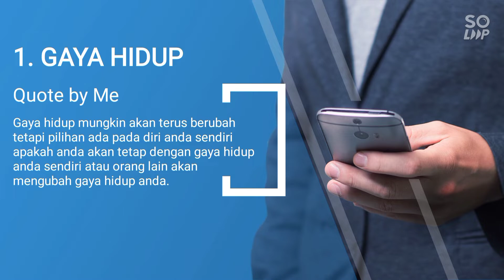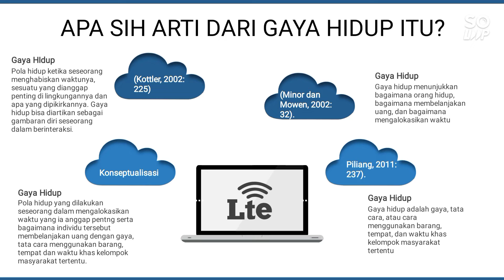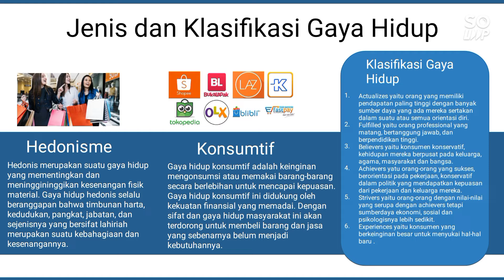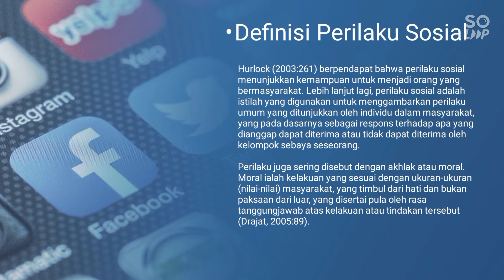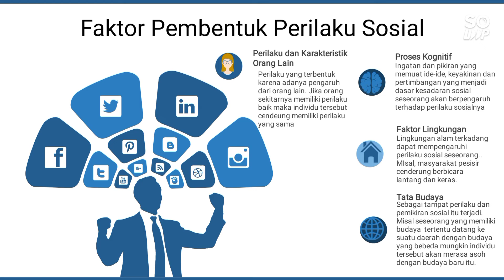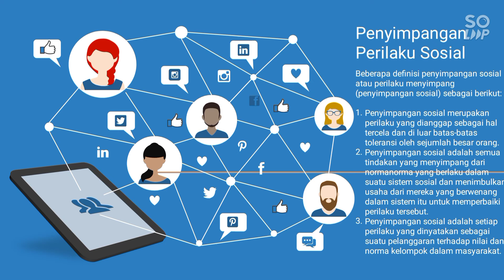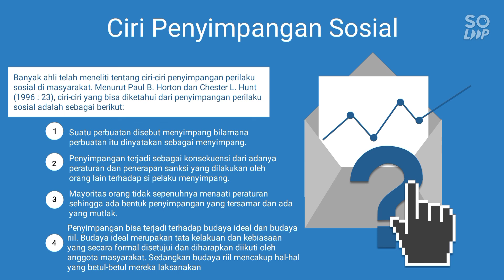Gaya Hidup dan Perilaku Sosial dalam Komunitas.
Cynthia Septiandinny
Psikologi A